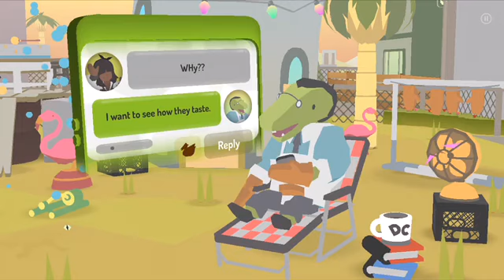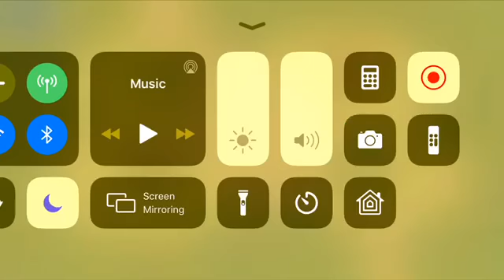This game is full of holes literally/Donut County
If this gets 100 likes I will do the other half of the game.

This game is on the App Store for seven dollars on an Apple mobile device like iPad or I phone.

Sorry I haven’t been uploading I was very sick now I am only little sick so I will try to upload again 🤒

Made for kids just can’t anibble comments with kids on.